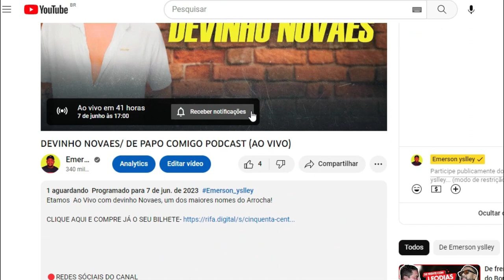DEVINHO FALA O MOTIVO QUE FEZ ELE PARAR COM AS POLEMICAS..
DEVINHO NOVAES EXPLICA O MOTIVO DE SUA MUDANÇA